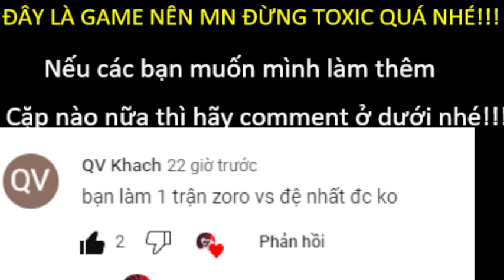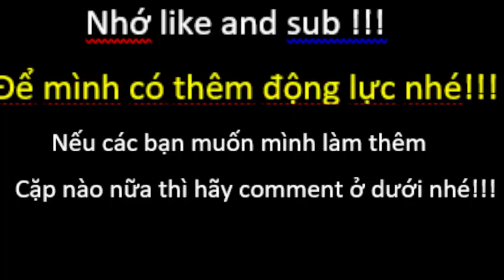hashirama vs zoro|MUGEN V7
-đây là trận đấu mình nghĩ rất công bằng nhưng chỉ khi cụ nhất chưa biến hình thôi chứ cụ nhất biến hình phát thì sức mạnh tăng lên rất nhiều lần và có thể nói là bất bại.